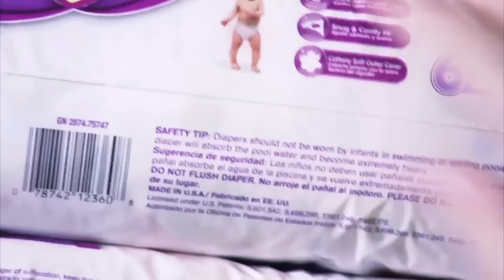The 31 Year Old Baby